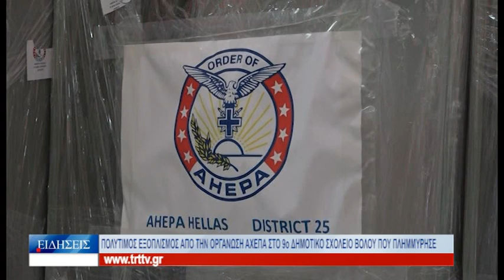Βόλος Πολύτιμος εξοπλισμός από την οργάνωση ΑΧΕΠΑ στο 9ο Δημ. Σχολείο Βόλου που πλημμύρησε 121023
Την πλήρη ανακαίνιση του 9ου Δημοτικού Σχολείου στη συνοικία Παλαιού Λιμεναρχείου, μετά τις τεράστιες ζημιές που υπέστη από τις καταστροφικές πλημμύρες, ανέλαβε η οργάνωση ΑΧΕΠΑ. Σήμερα οι εκπρόσωποι της παρέδωσαν στη διεύθυνση του σχολείου, παρουσία της υφυπουργού Παιδείας, Ζέττας Μακρή, εξοπλισμό αξίας 12.000 ευρώ, με τη διευθύντρια του 9ου Δημοτικού να ευχαριστεί την υφυπουργό και τα μέλη της οργάνωσης ΑΧΕΠΑ, αφήνοντας αιχμές για την πρόσφατη επίσκεψη του προέδρου του ΣΥΡΙΖΑ, Στέφανου Κασσελάκη, στο σχολείο της!